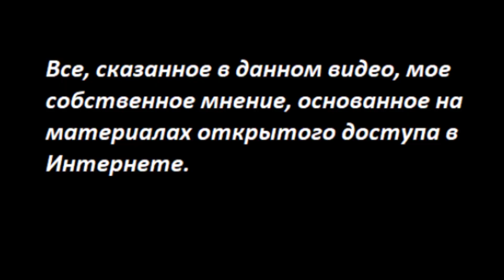КРЫСЫ-ХИМЕРЫ охраняют тайные бункера. № 2788